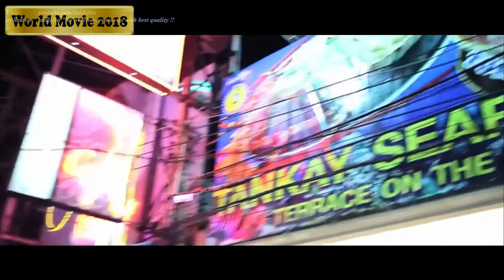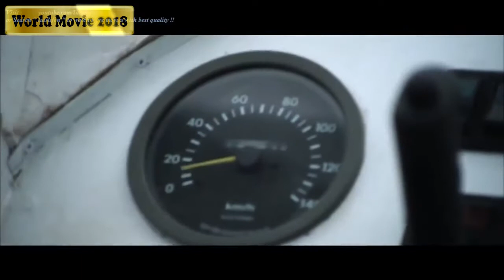TIGER WORROIRS Best Action Movie || Best MArtial Arts Movies - Best Chinese Action Movie